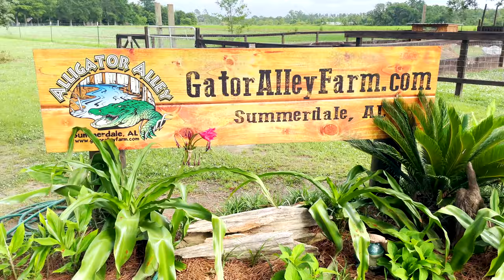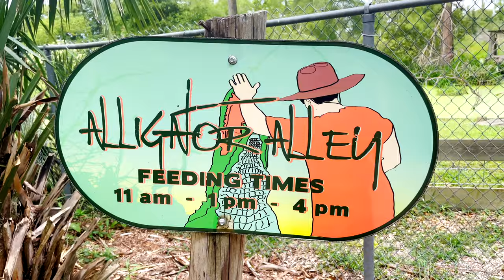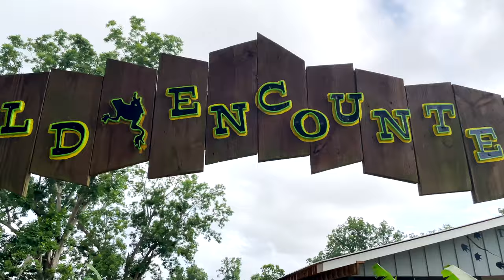HANGING OUT WITH ALLIGATORS! Alligator Alley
Good Morning, Reptilians! Last week, we went on vacation. I wasn't planning on recording anything, but when we got to Alligator Alley in Summerdale, AL, I couldn't help myself. Soooo, after a very long time, we have a vlog! This place is amazing. It's actually an alligator sanctuary, where their HUGE swamp houses hundreds of rescued alligators. We loved it here, so I just wanted to share it with you guys!

0:00 Intro
1:44 Alligator Feeding
5:30 Wild Encounters (non-alligator reptiles!)
7:34 Outro

Fujifilm XT3 w/ 16-55mm lens:
Canon M50:
Microphone:
Shoe Mic For My Camera:
Ring Light:
Brick Background:

Come hang out with us and watch us talk about animal things... and watch our animals do animal stuff.